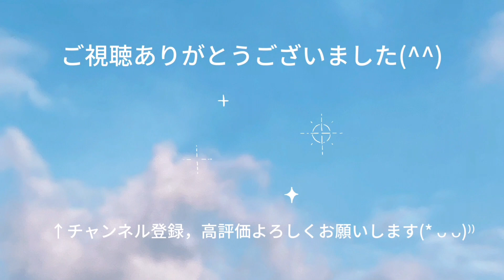ファミリーバドミントン カリメロ練習No.12 R4.10.23